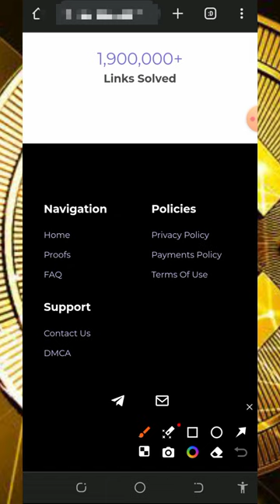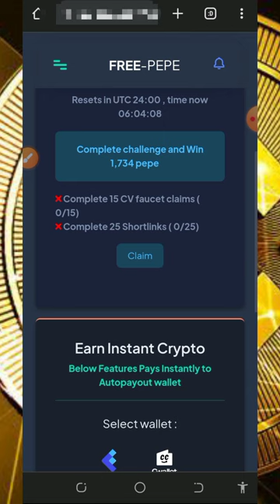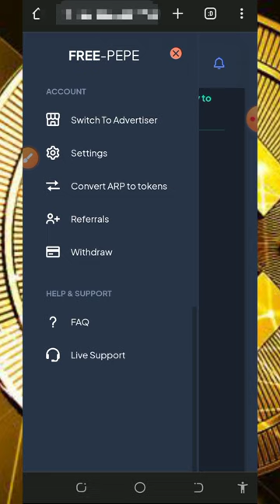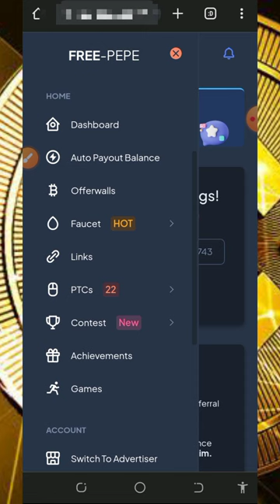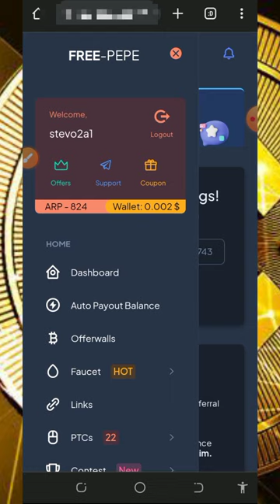Free BNB Site 2024: Claim 2.772 BNB, live Withdrawal proof!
Free BNB Site 2024: Claim 2.772 BNB, live Withdrawal proof! best way to earn free BNB without investment or deposit.

research